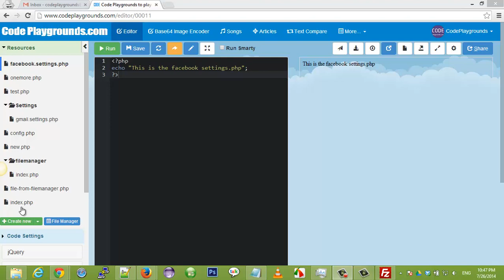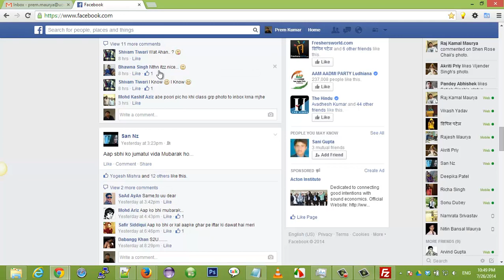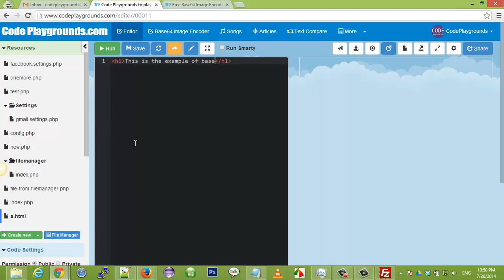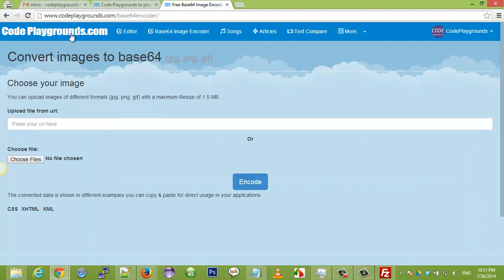How to convert image to base64 code from codeplaygrounds.com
In this video I am going to show you how to change image in base64 code format by using codeplaygrounds.com tools.